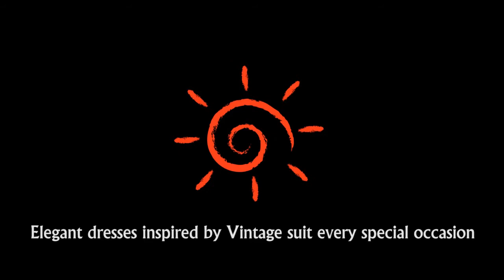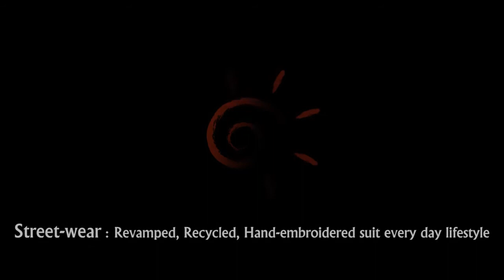Sunny Juddy Fashion Show 2012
I'm an enthusiastic, innovative & extraordinary, Revamp Artist and Designer. Daughter of the famous Slovakian Artist Dusan OKO Ockovic from Presov (Slovakia), now based in Galway (Ireland). I have graduated from Fashion Design at GTI (Galway Technical Institute) and Garment Production in Presov.
Services
FASHION DESIGN:
REVAMP (remake, revise, renovate) is my personal passion for recyc
ling. I design unique, colourful, quirky, hand embroidered street wear, zeitgeist costumes and feminine dresses dedicated with love 2 YOU. Enjoy it...
STYLING AND PERSONAL SHOPPING:
I am happy to provide styling sessions in connection with personal shopping and wardrobe makeovers. I guarantee to help you create your very own individual style and make you feel confident and fantastic for any occasion. I have excellent knowledge about modern and vintage fashion trends, technical sport garments (GORE-TEX, etc.), body shapes and colours.
PHOTOSHOOT PRODUCTION BY divmedia.ie:
Collaborating with photographer Darius Ivan. We offer you an opportunity to be transformed during a fun and memorable photo shoot. Not only will you fondly remember this experience, you'll also have beautiful photographs to remind you. We believe this TOP Quality photo shoot session is the coolest Gift you can get for yourself, a friend or loved one. YOU DESERVE IT.